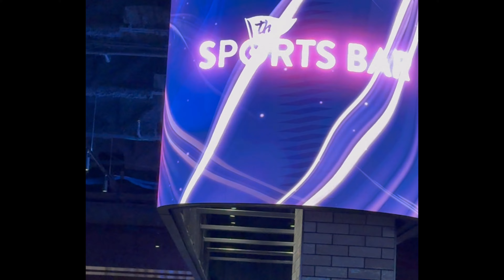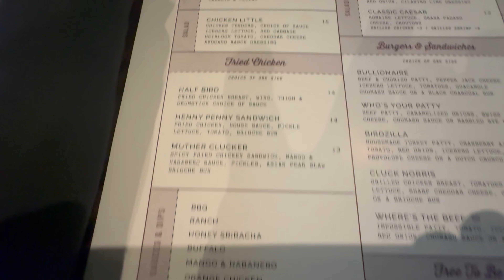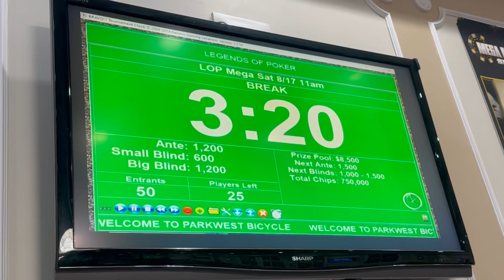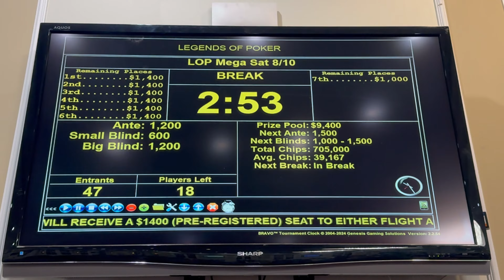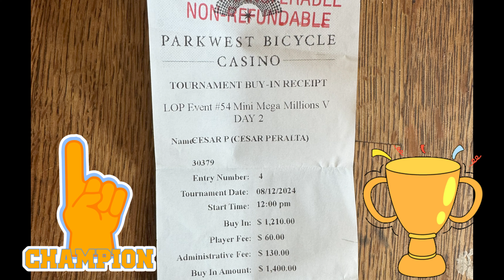Lucky Lady's Saturday Night Tournament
It's been a while since I played tournaments, and I recently won a seat to play for a million dollars; however, I need to be able to vlog my experience and it's only been possible in 1 location. The Lucky Lady Casino. So let's try our luck and see if I can't prove that I AM ONE of the BEST PLAYERS in the 805.